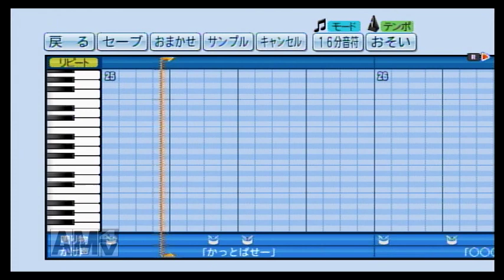パワプロで大阪桐蔭『ガリレオ』を作ってみた。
知覚と快楽の螺旋